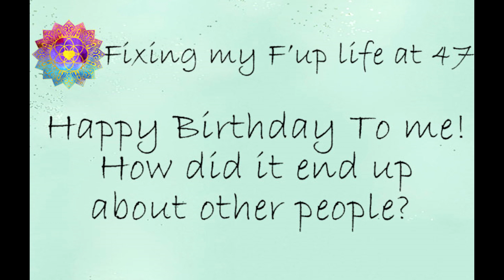Happy Birthday To Me. How did it end up being about other people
I created this video on Monday the 14th. It ended up being not what I thought it would be.